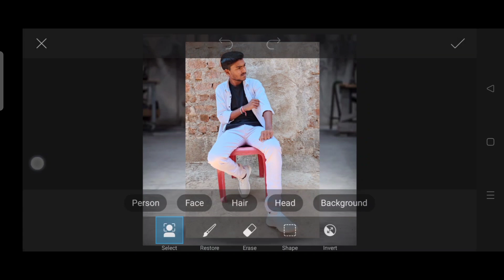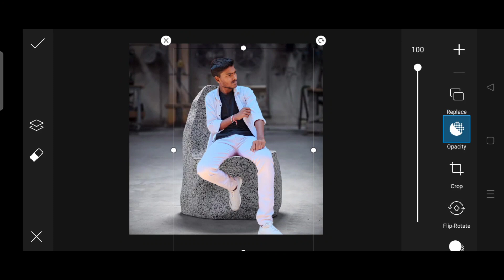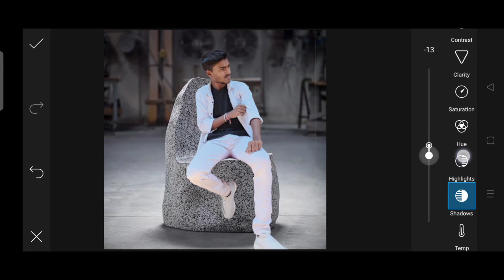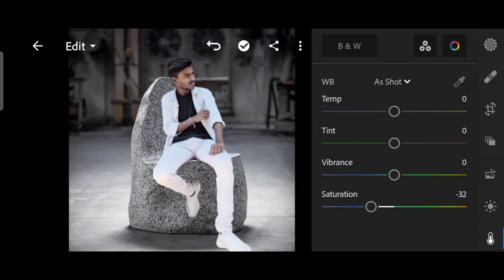stone🪨chair photo editing tutorial| step by step photo editing tutorial|best photo editing tutorial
bell 🔔 icon

how to best photo editing tutorial
photo editing
Vijay Mahar type photo editing tutorial
Vijay Mahar photo  editing from PicsArt and lightroom
PicsArt photo editing tutorial
light adjustment
how to good and realistic Photo Editing like Vijay Mahar
Vijay Mahar photo stone chair photo editing
Vijay Mahar stone photo edit
stone chair photo editing tutorial
how to stone chair photo editing like Vijay Mahar
how to best photo editing tutorial like Vijay Mahar
how to remove background from Picsart
how to add new background from PicsArt
background change kaise kare
background change kaise karte hain
background add kaise kare
background ko add kaise karte hain
how to realistic Photo Editing like Vijay Mahar
how to best and awesome photo editing tutorial
photo edit like Vijay Mahar
photo editing like Vijay Mahar
new type photo editing tutorial
new realistic and cool 😎😎 photo editing tutorial